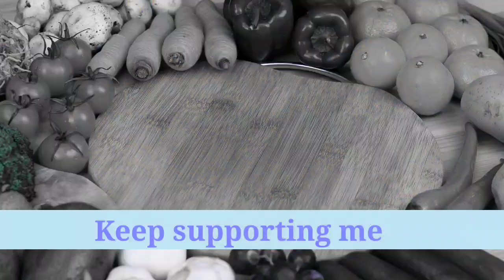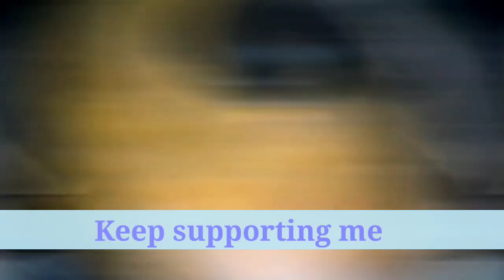Best natural foods & recipes 2022 || natural foods for good health - part 1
Best natural foods & recipes 2022 || natural foods for good health
in this video i will tell you about best natural foods recipes 😃.